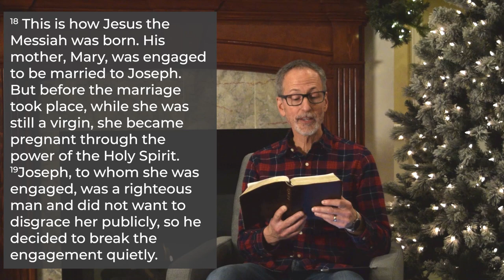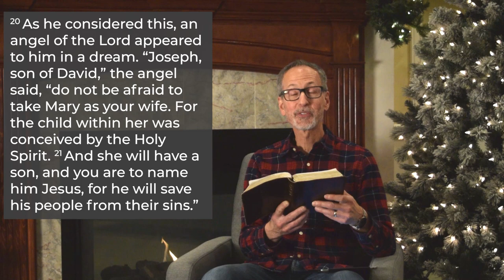Hope + Life Christmas Devotional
Merry Christmas Hope + Life! We hope you enjoy this special day with us!